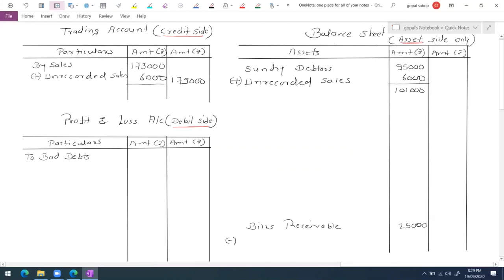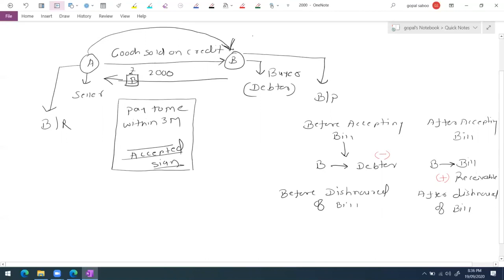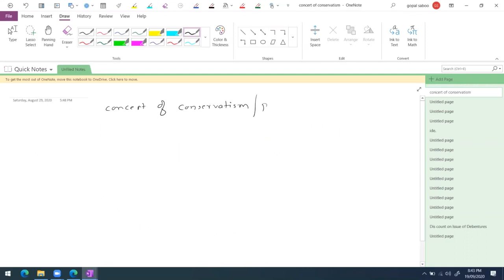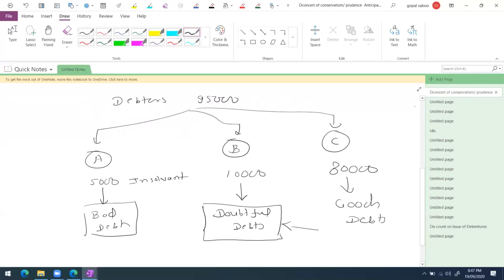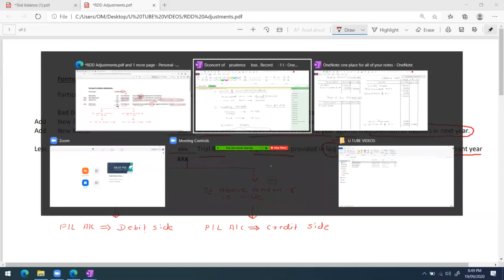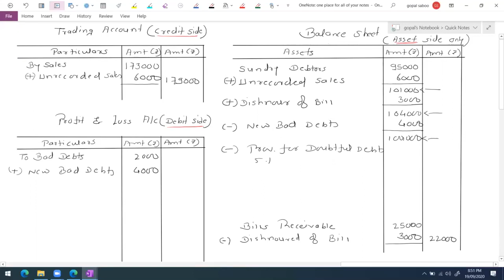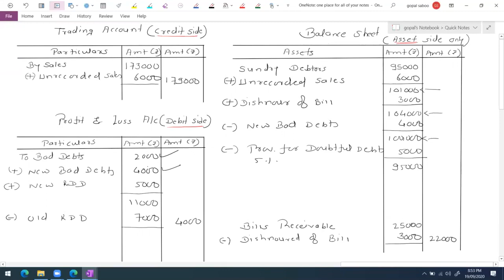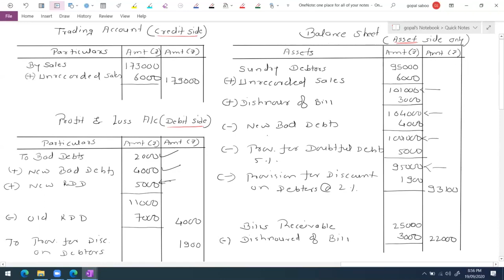Adjustments relating to debtors like Bad Debts, RDD, Acceptance and Dishonoured of bill, etc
All adjustments are taught very conceptually.